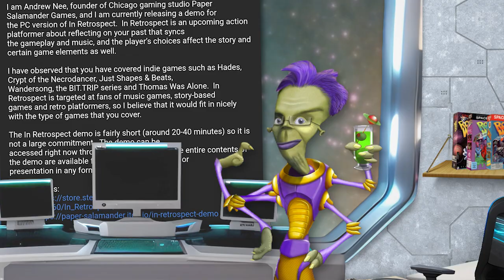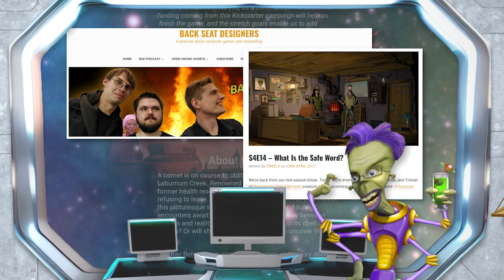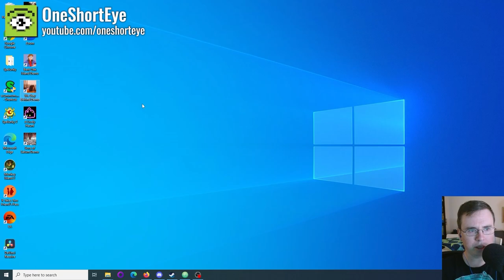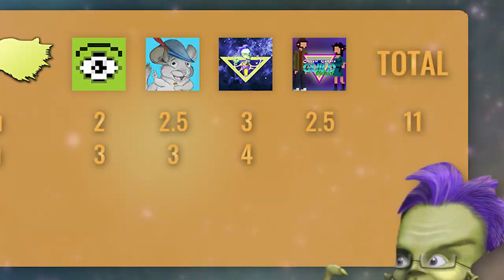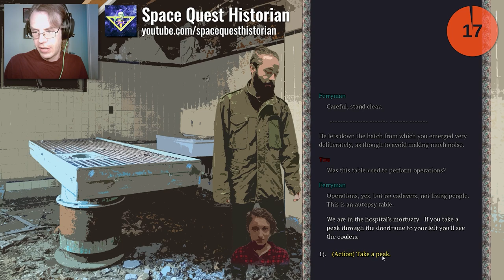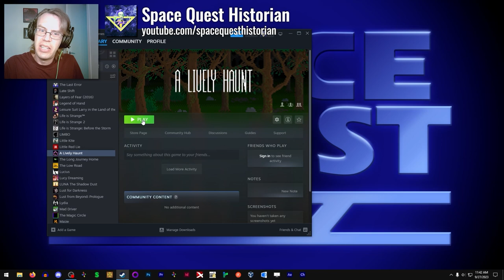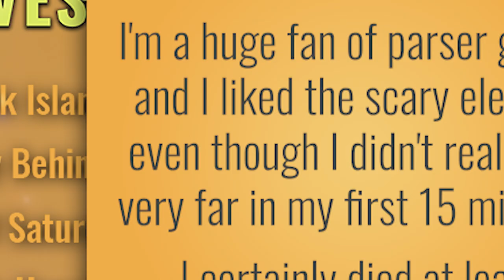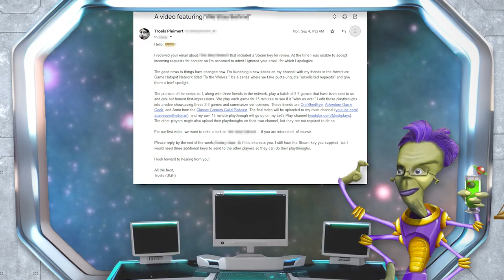4 new adventure games - are they worth our time?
My friends from the AGH Network and I played four new, upcoming adventure games that were sent to us via unsolicited emails. Were they worth the time it took the devs and/or publishers to send us those emails? Let's find out!

Feat. OneShortEye, Adventure Game Geek, and Anna from the Classic Gamers Guild Podcast. Links to them further down in the description!

Chapter select:
00:00:00 Introduction
00:04:25 Bent Oak Island - Preamble
00:05:17 Bent Oak Island - Playthroughs
00:14:17 The Scientifically Bulletproof Scale
00:17:28 Bent Oak Island - Final Thoughts & Score
00:22:50 We Stay Behind - Preamble
00:24:45 We Stay Behind - Playthroughs
00:40:54 We Stay Behind - Final Thoughts & Score
00:46:57 Sons of Saturn - Preamble
00:47:32 Sons of Saturn - Playthroughs
01:03:34 Sons of Saturn - Final Thoughts & Score
01:08:31 A Lively Haunt - Preamble
01:09:10 A Lively Haunt - Playthroughs
01:25:20 A Lively Haunt - Final Thoughts & Score
01:27:26 Quest for the Burp
01:27:57 A Lively Haunt - Final Thoughts & Score, Cont.
01:34:42 Final Rankings & Outro